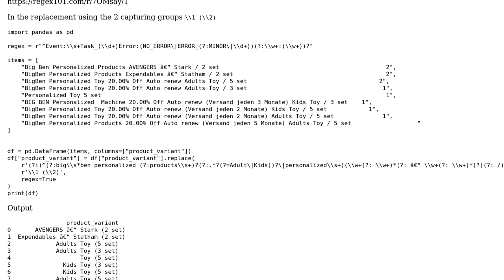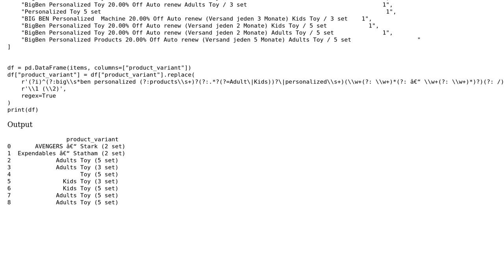Replace part of string for messy data (faster way instead of string replace)?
With thanks & praise to God, and with thanks to the many people who have made this project possible! | Content (except music & images) licensed under CC BY-SA | Music | Images & others | With thanks to user The fourth bird user Luc and the Stack Exchange Network Trademarks are property of their respective owners. You are responsible for your own actions.